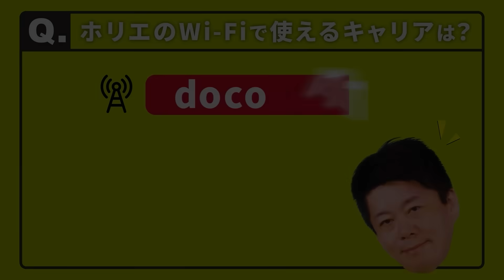DMMからビットコイン482億円が流出しちゃいました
日経新聞の記事

今年も「別府温泉ぶっかけフェス」を開催します！
8/31-9/1別府スパビーチにて、別府温泉水を1000トン以上ぶっかける音楽フェス🎵

金を使うならカラダに使え。　老化のリスクを圧倒的に下げる知識・習慣・考え方
多動力 (NewsPicks Book) (幻冬舎文庫)